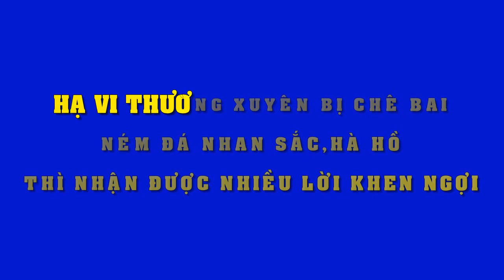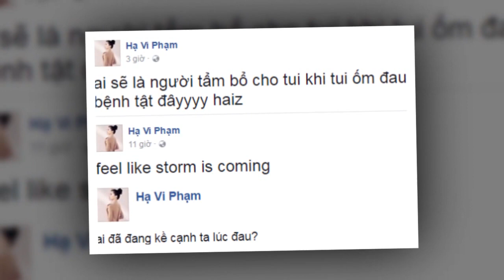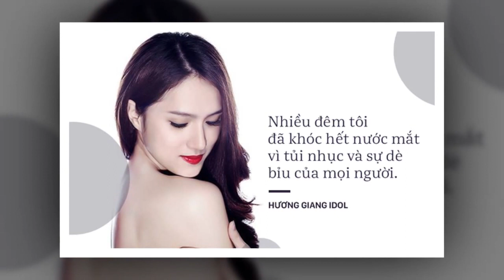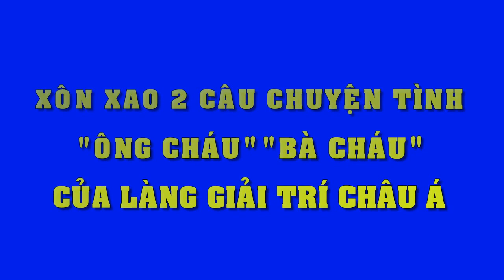Cùng là người mà Cường Đô La yêu say đắm, Hà Hồ thì được khen rối rít còn Hạ Vi bị ném đá tơi tả